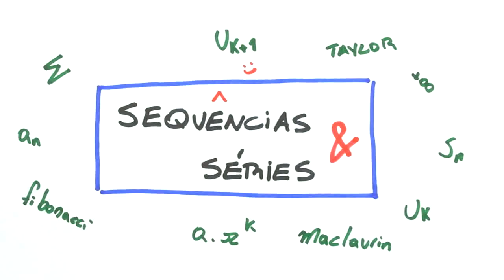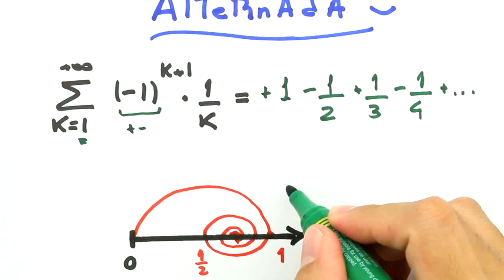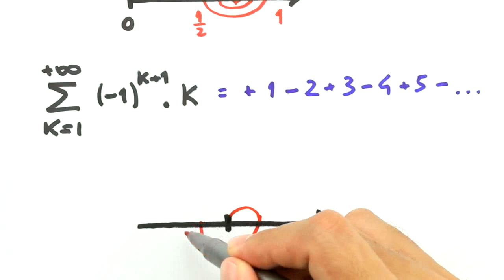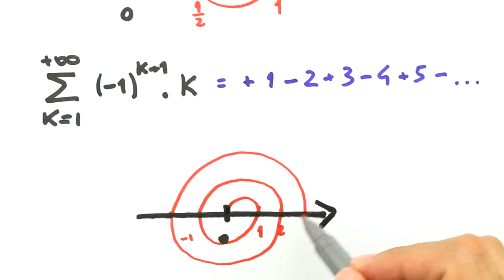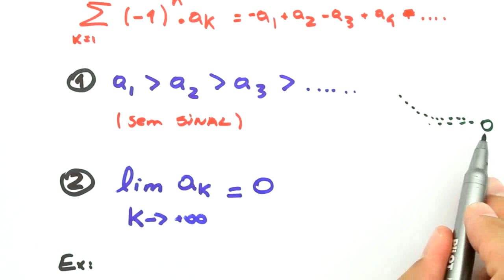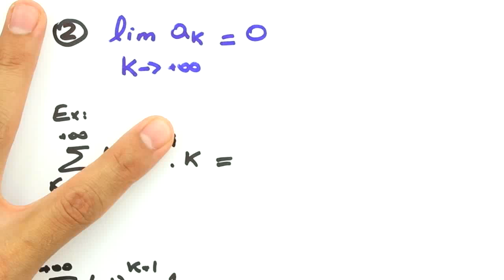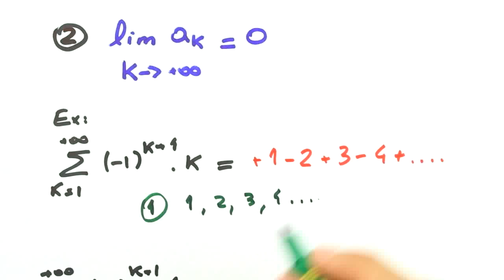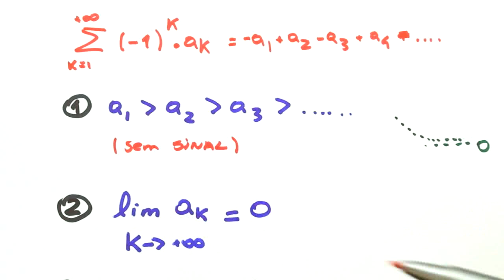Me Salva! SER19 - Testes de convergência - Teste da série alternada